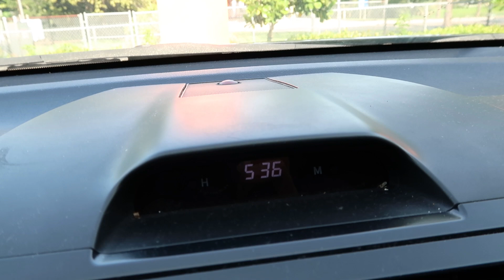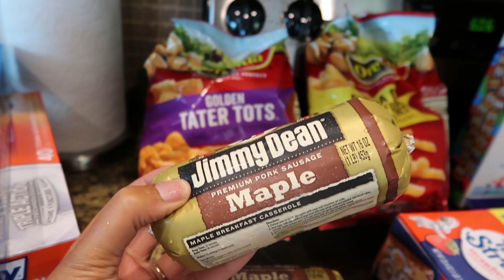THEY TRIED ME!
⏩ P R E V I O U S V L O G : I CAN'T BELIEVE THIS HAPPEN TO US!